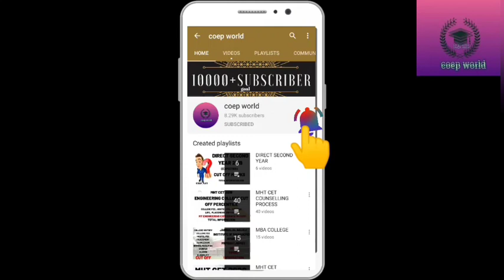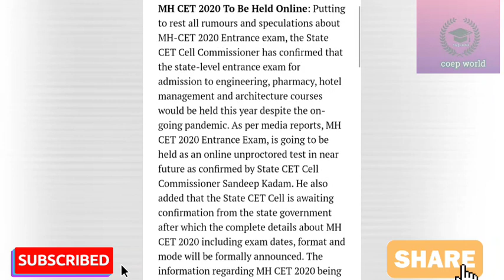MHT CET 2020 CET CELL PRIVATE COLLEGE ADMISSION NEW UPDATE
TARGET PAPER SET

ARIHANT PAPER SET

MHT-CET Score Booster Paper

DISHA PUBLI

IN THIS VIDEO YOU WILL GET TOTAL INFORMATION ABOUT MHT CET 2020  EXAM POSSIBLE DATE
 TOTAL INFORMATION